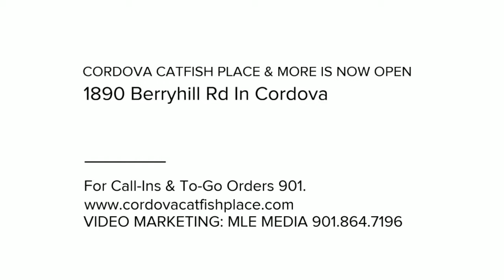NOW OPEN! TRY THE CHICKEN & WAFFLES!